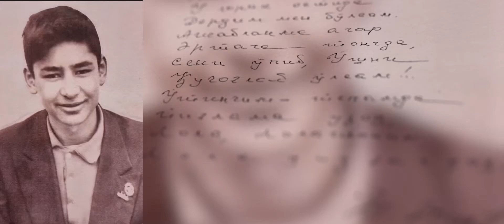“Муҳаммад Юсуф: Улуғимсан Ватаним!” ролик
Кинематография агентлиги буюртмасига биноан “Ijod студияси" томонидан суратга олинган “Муҳаммад Юсуф: Улуғимсан Ватаним!” бадиий-публицистик ҳужжатли фильмининг тақдимоти 2021 йил 25 сентябрь куни 18:00 да Адиблар хиёбонида бўлиб ўтади барчани таклиф қиламиз.

Фильм сценарий муаллифлари Иқбол Мирзо, Дилшод Саломов,Достон Ҳожиматов, постановкачи режиссёр Иқбол Мелиқўзиев, постановкачи оператор Рихқибек Шермухамедов